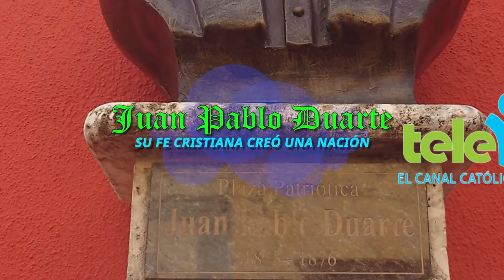JUAN PABLO DUARTE Y SU FE CRISTIANA · Datos de su bautismo en la Iglesia Santa Bárbara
Desde el Instituto Duartiano y la Catedral Castrense Santa Bárbara @CatedralSantaBarbara